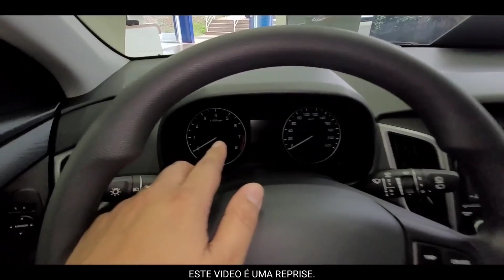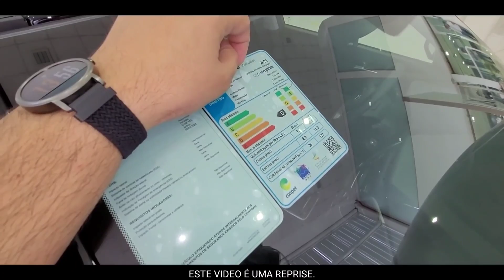HYNDAY CRETA ACTION, UMA OPÇÃO PCD - REPRISES MUNDO AUTO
⬇️LINK PARA GRUPO DO TELEGRAM SOMENTE PARA QUEM VAI NAS RUAS.

PCDCENTER
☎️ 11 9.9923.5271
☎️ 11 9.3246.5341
Segeral Seguros
CONTATO
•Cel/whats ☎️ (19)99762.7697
•Face - segeral corretora de seguros

isenção de ipi
Pcd
icms
teto icms
carro pcd
carros pcd
teto ipi
ipva pcd
suv pcd
MUNDO AUTO
onix pcd
jeep pcd
carros para pcd
yaris pcd
ipva pcd cancelado
tracker pcd
suvs pcd
compass pcd
honda pcd
icms pcd
YARIS PCD
toyota yaris pcd
toyota yaris pcd 2021
fit pcd
onix pcd 2021
IPVA
CRETA PCD
HRV PCD
KICKS PCD
nissan kicks pcd
kicks pcd 202